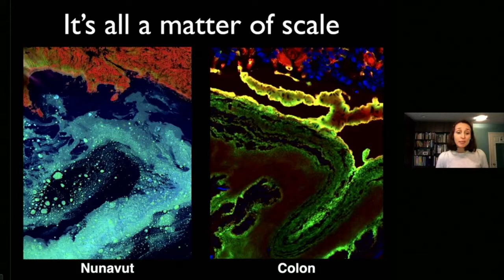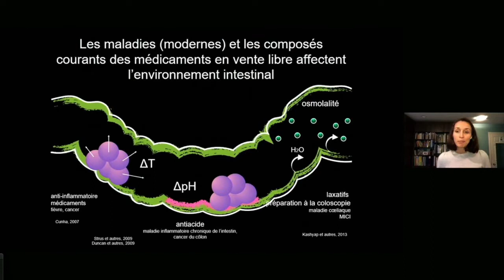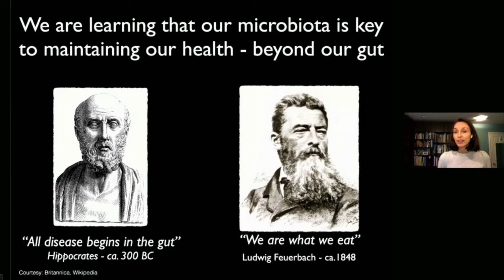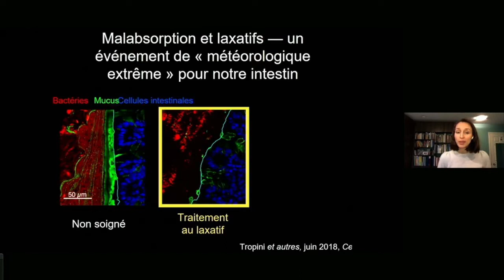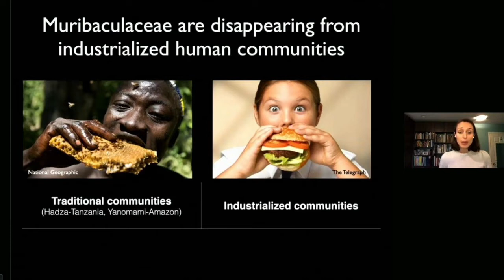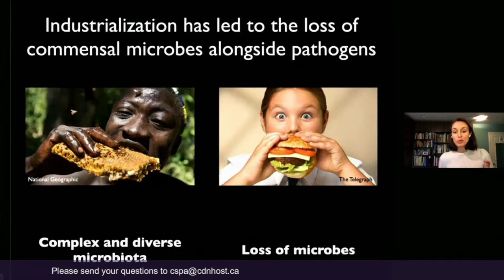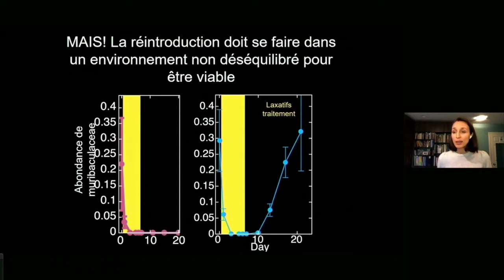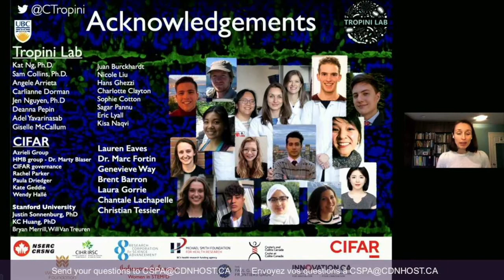Canada at the Cutting Edge of Innovation: Humans and the Microbiome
This event features a presentation and fireside chat with CIFAR fellow Dr. Carolina Tropini about her research on microbiota, gut health and precision medicine. Dr. Tropini discusses how this research could lead to better health outcomes for millions of people.